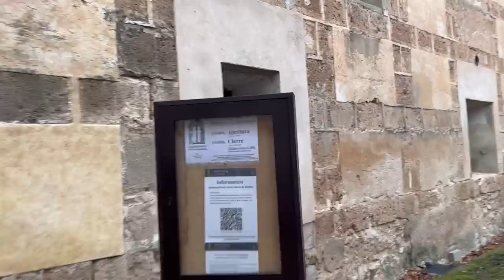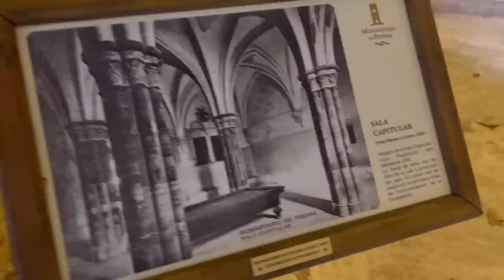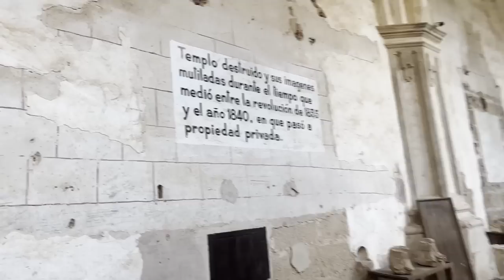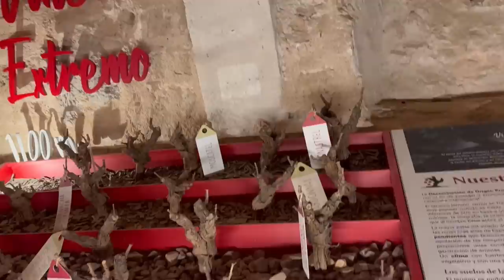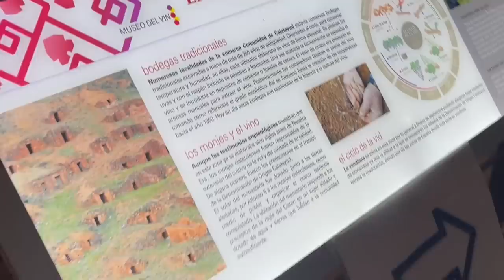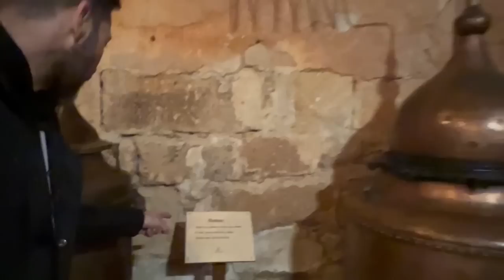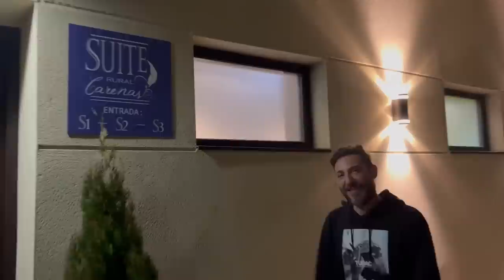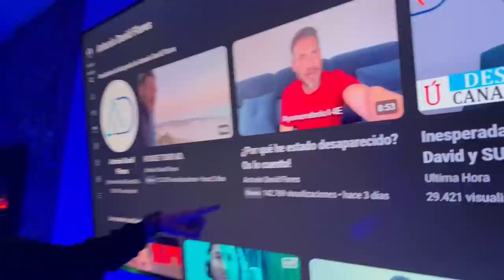Mi noche en una suite rural en Zaragoza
Nuevo vídeo Antonio David Flores. Turismo rural. Turismo Nacional. Sección turismo rural AD. Suite de lujo. Suite rural. Suite Carenas. Nuévalos. Las Truchas. Marea Azul.